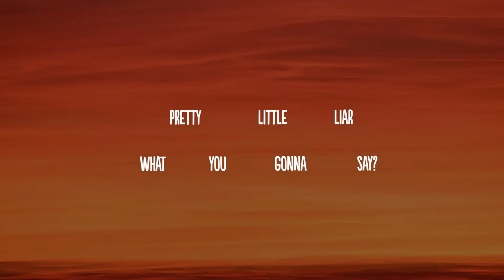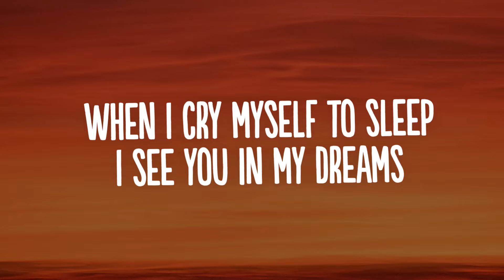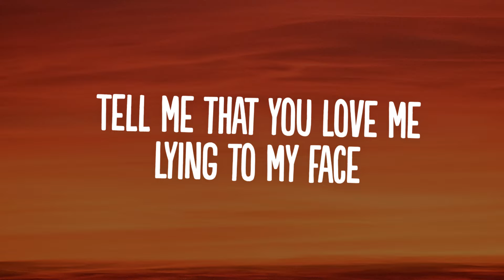JVKE - this is what heartbreak feels like (pretty little liar) (Lyrics)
👍  Song: JVKE - this is what heartbreak feels like (pretty little liar) (Lyrics)

🎤 Lyrics: JVKE - this is what heartbreak feels like (pretty little liar)

[Chorus]
Tell me that you love me lyin' to my face

[Verse]
Yes, I feel like I'm chokin'
Breaking up 'cause we're already broken
Snake emoji on my phone when you're callin'
'Cause our love doesn't feel like fallin'
I see you in my dreams, I can't breathe
Hiding your phone when you're sleepin'
Stayin' out late on the weekend
Deep down, I knew you were cheatin'
I'm busy fighting my demons, you were so deceivin'
Messin' with my feelings

[Chorus]
What a shame, guess my lover was a
Snake

[Outro]
Snake